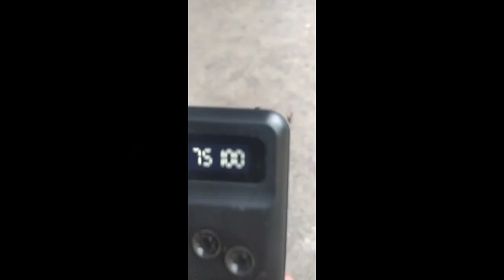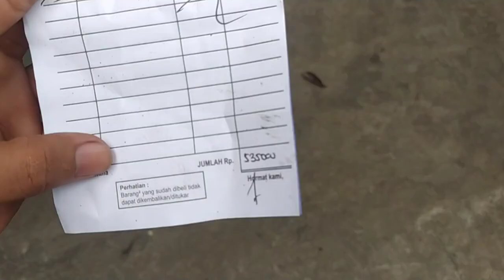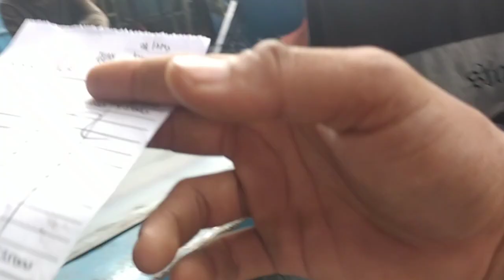toko sinar jaya jl cendrawasi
jumat 28 juli 2023  belanjaa toko sinar jaya jl cendrawasi